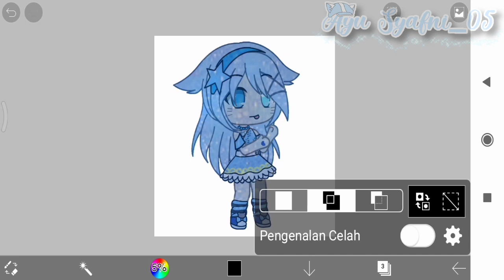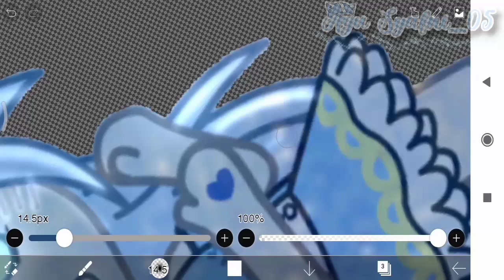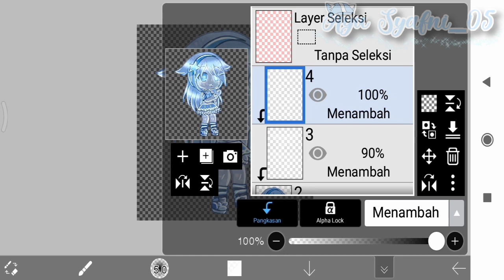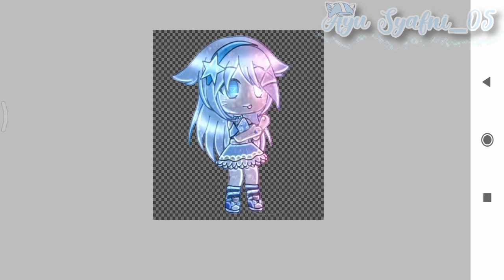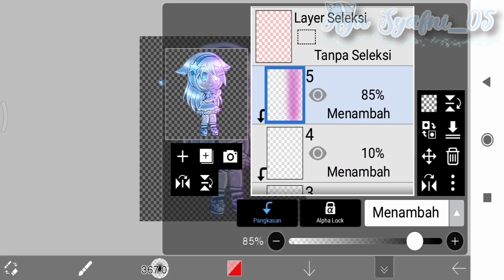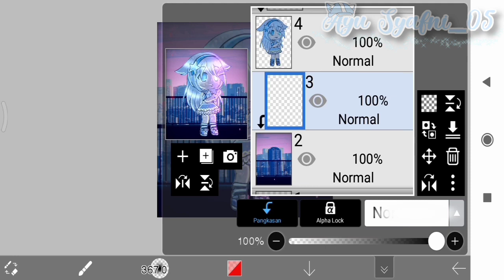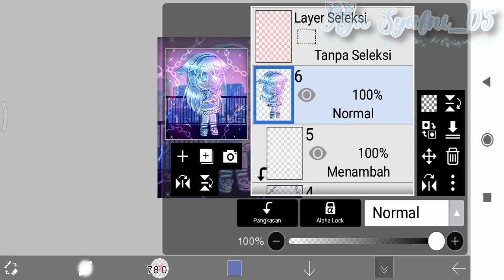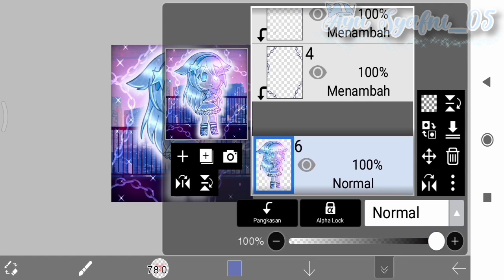~♡Tutorial Glow Shade♡~ |||Gacha Life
emmm
error:v